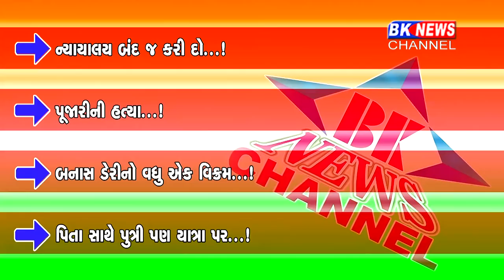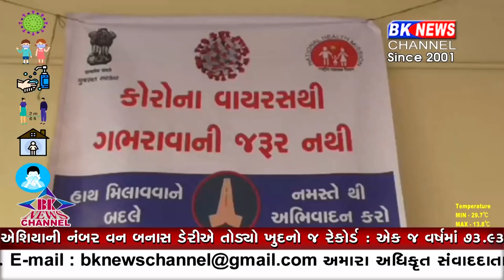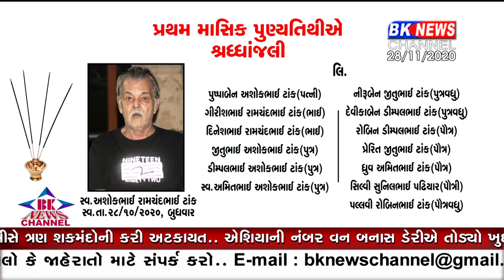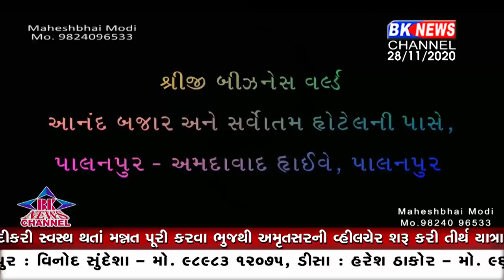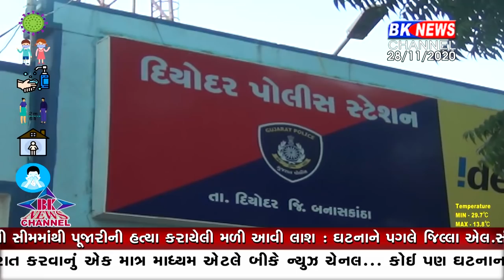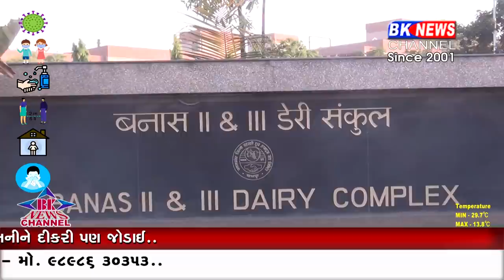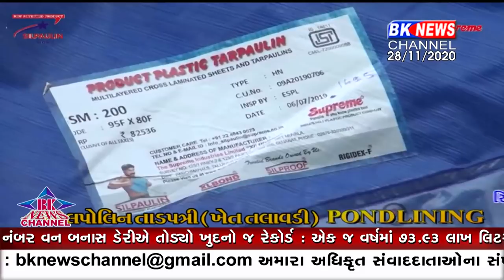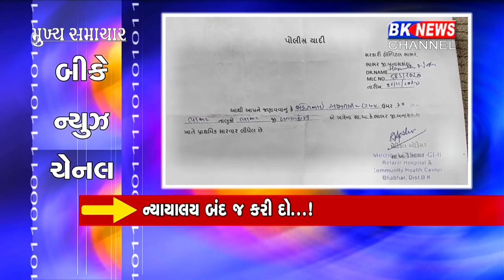28 11 2020